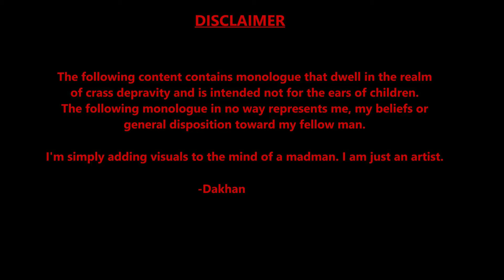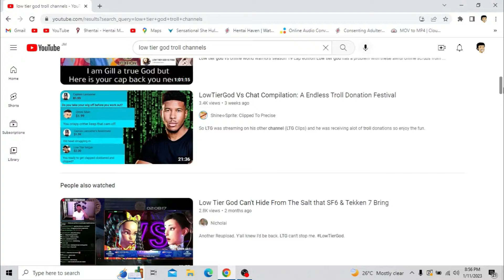ZERO PURPOSE (COMPLETE EDITION)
another low tier god classic.

Please consider supporting my channel if you like the content.